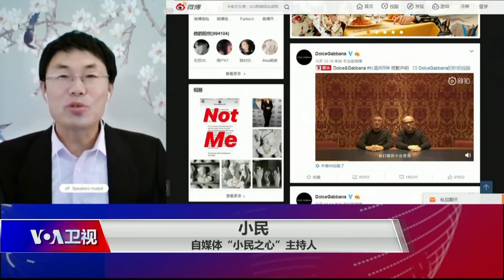【小民：不能说实话，也不得不说谎话】11/27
主持人：杜嘉班纳事件最后是由两位创始人出面用普通话说对不起向中国民众道歉，这也让人联想到几年前台湾艺人周子瑜同样也是以视频方式向中国人民道歉。对于这次金马奖的事件，台湾政府也表示应该让艺人有不做政治表态的自由。为什么中国众多台面上的人或者“高端人士”都要被迫作政治表态？
独立时评人，自媒体《小民之心》主持人小民：可以肯定，这类道歉都是在外界压力下做出的，是当事人不得已的言行。杜嘉班纳两位创始人的道歉当然是出于商业利益，因为他们肯定也没事先想到事情会有这样的后果。因为这个广告本身没有辱华的意思，所以他们可能感到自己是被裹挟进去了。其实，这种道歉是中国的统治者更加需要的，因为这可以让统治者在被统治者面前显得很强大。另外，这也可以满足部分中国人的“强国”幻想。强大的国家面前，任何外人都要服软。所谓的“高端人士”必须出来站队表态，这是“中国特色”的情况，也就是我不仅没有说话的自由，也没有不说话的自由。人们必须表现出顺服，尤其在重要场合的重要人物，就更需要表现顺服姿态了。这就像是在黑社会老大面前，你必须表现出顺服。你在这种场合不站住来表态就是显现你与统治集团不合作的态度。曾经，中国人“不为五斗米折腰”，而在中共的统治下，往往是不服从者不得食，不服从就没饭碗。所以也曾出现过民国时期铮铮铁骨的硬汉到了共产党手下就不得不服服帖帖的特殊现象。所以，我们国家的问题就是，我们不仅不能说实话，我们还不得不说谎话。中共不能容忍不合作的人。